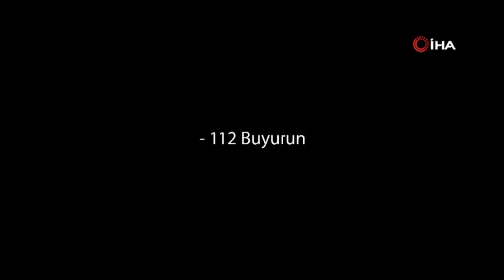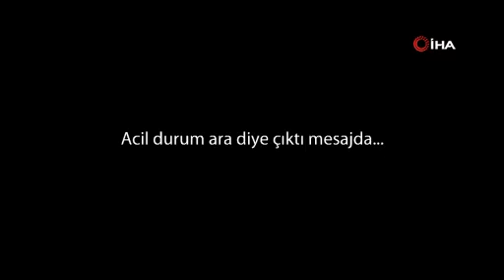112 EKİPLERİNİN İSTANBUL TRAFİĞİNDE YAŞADIĞI ZORLUKLAR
Hayat kurtarmak için saniyeler ile yarışan 112 acil sağlık ekipleri, trafik, yanlış ihbar, hatalı park gibi birçok nedenden dolayı vakalara ulaşırken vakit kaybediyor. En yakın 112 ekipleri bulundukları konumdan ihbarın yapıldığı yere giderken çoğu zaman trafikte kalıyorlar. 112 ambulansını kullanan şoförler trafik olsa dahi fermuar yöntemi ile daha hızlı olay yerine varabiliyorlar. Ancak birçok sürücü ambulansı görünce bu yöntemi bilmediği ve paniklediği için ambulanslar daha yavaş ilerliyor.